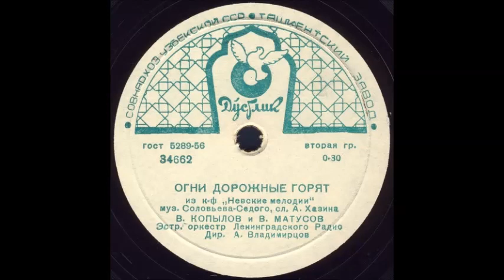ОГНИ ДОРОЖНЫЕ ГОРЯТ из к-ф «Невские мелодии» (Соловьев-Седой - Хазин) В. КОПЫЛОВ и В. МАТУСОВ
ОГНИ ДОРОЖНЫЕ ГОРЯТ из к-ф «Невские мелодии» муз. В. Соловьева-Седого, сл. А. Хазина, исп. В. КОПЫЛОВ и В. МАТУСОВ, Эстр. оркестр Ленинградского Радио, Дир. А. Владимирцов